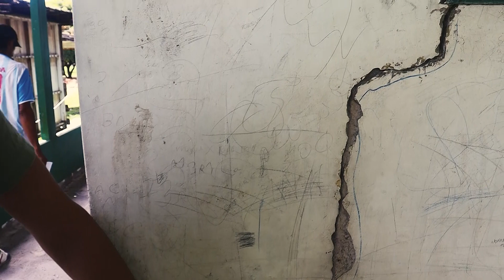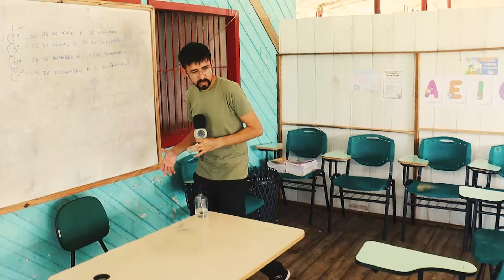ESCOLA VENÂNCIO LEÃO NO RIO CURUMU ESTÁ CAÍDO AOS PEDAÇOS